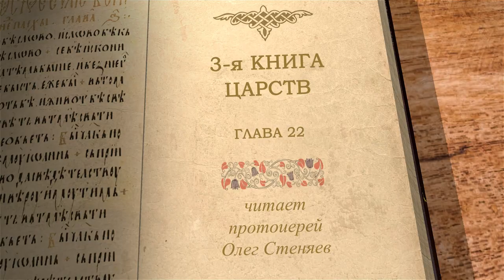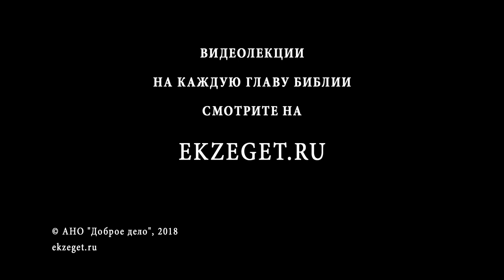3-я книга Царств. Глава 22. Протоиерей Олег Стеняев. Ветхий Завет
Цикл бесед с прот. Олегом Стеняевым по 3-ей книге Царств Ветхого завета. В 22 главе - поход на Сирию, пророчество Михея.